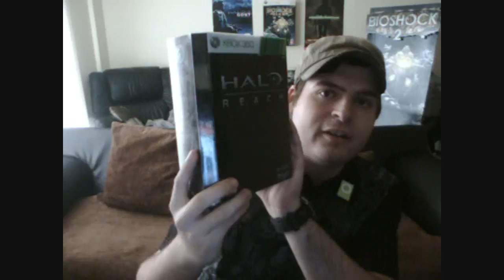Vlog (149) Halo Reach Talk, Tokyo Game Show 2010, Pokemon B/W, PS Move, iPod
Vlog 149